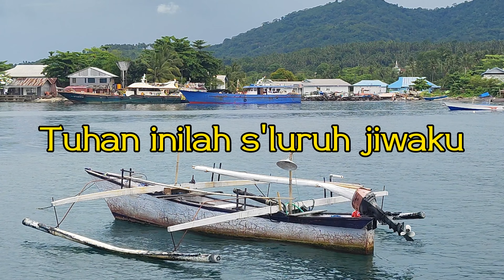Pergumulan || Lyric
Pergumulan by Mitha Talahatu

Tuhan inilah hidupku
Tuhan inilah jiwaku
Kudatang padaMu Tuhan
Tolonglah aku

Tuhan inilah kehidupanku
Tuhan inilah pergumulanku
Kubawa semua hidupku
Kedalam tanganMu

Aku datang kepadaMu Tuhan
Dan bawa segenap hidupku
Tuhan inilah pergumulanku
Yang ku serahkan padaMu

Tuhan inilah s'luruh jiwaku
Kutaruh di dalam hadiratMu
Bapa jawablah semua maksudku
Lewat doa hidupku